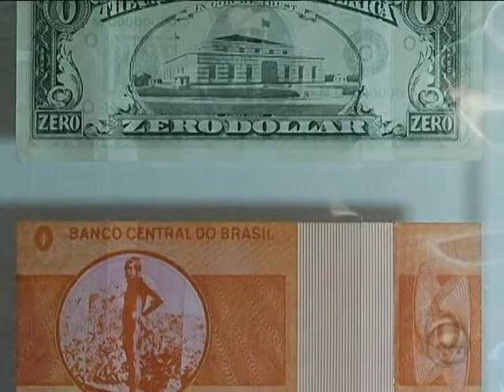Ufu no Plural exibido em 13/08/2014 - Parte 03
Tema: MUnA.
UFU no Plural, apresentado pela jornalista Frinéia Chaves, é exibido pela TV Universitária (Canal 5 - via cabo, ou Canal 4 - via antena comum), toda quarta-feira, às 22h, com reprises aos sábados às 14h; e também pela 107,5 Universitária FM, toda segunda-feira, às 7h da manhã, com reprises às 13h30 e 21h30.